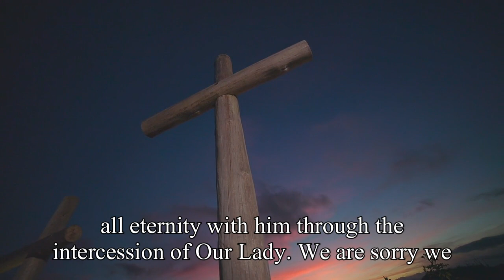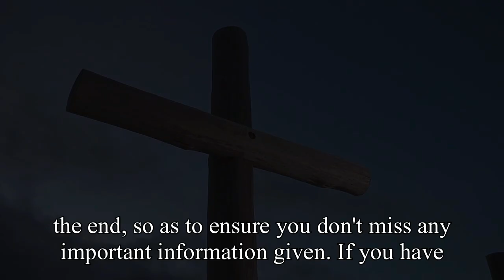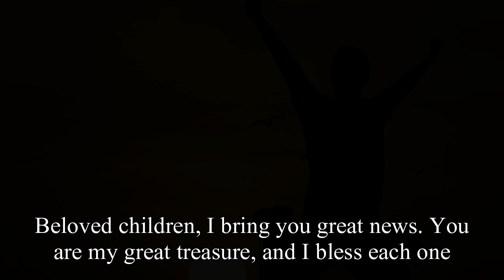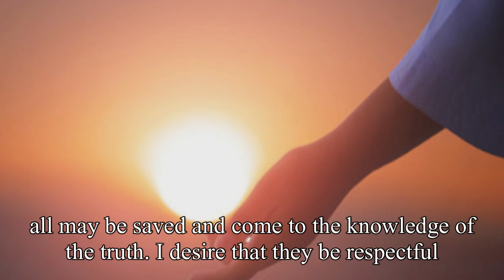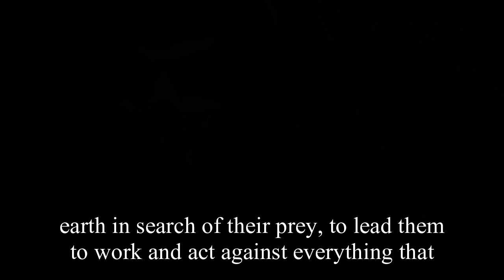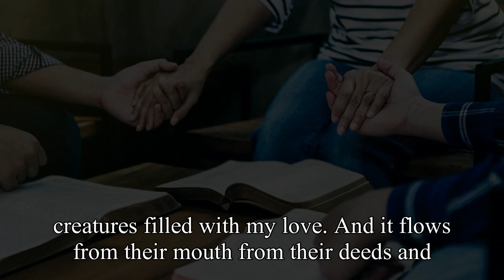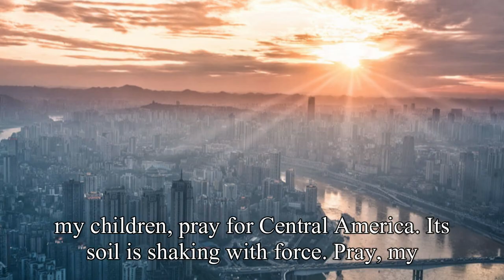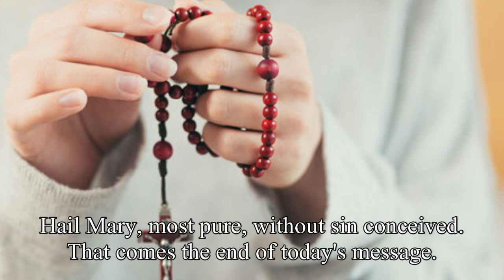Jesus Warns, Don't Attend Gatherings.... A Moon is coming Which Gives Sign - Luz de Maria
Need a Catholic Counsellor who is a Traditional Catholic ?
or visit this website to book and appointment.

A Moon is coming Which Gives Sign... Jesus Warns, Don't Attend Gatherings - Luz de Maria